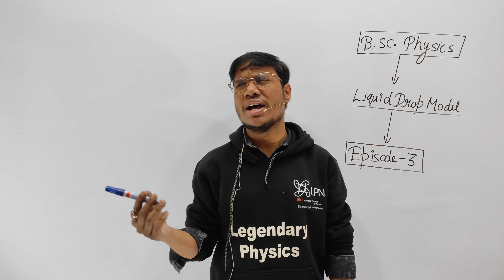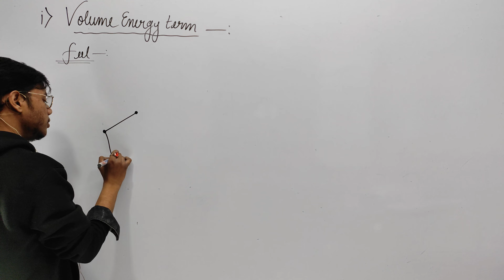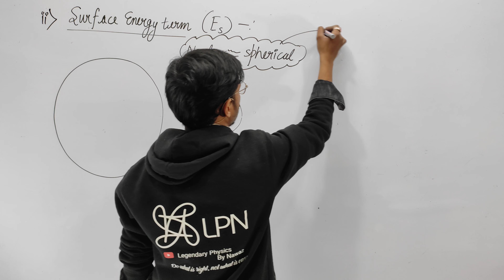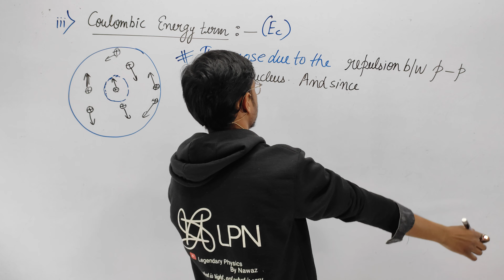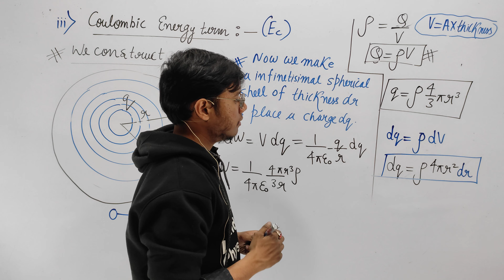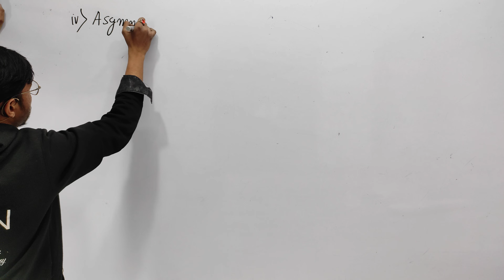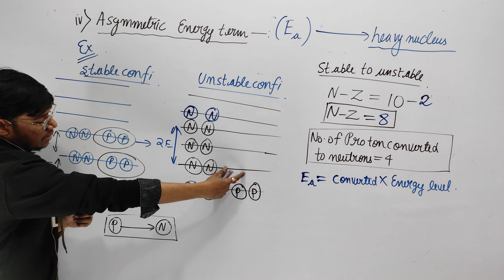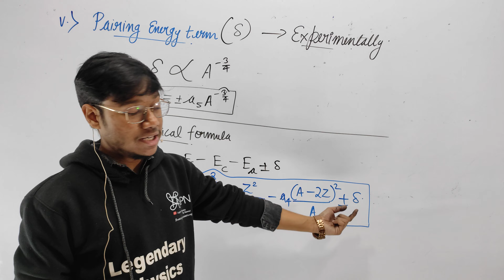Semi empirical formula / Episode 3/ Liquid drop model